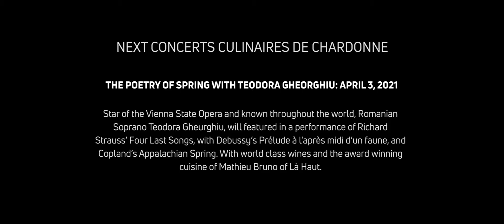CONCERTS CULINAIRES DE CHARDONNE TRAILER AVEC FRANÇAIS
Greetings, Bonjour, Grüezi, and Buongiorno,
Combining wine, food and music is nothing new.
What makes the Concerts Culinaires de Chardonne innovative is to artistically connect the best of each in order to create a multi-sensory experience.
I have already organized Culinary Concerts in the USA, Spain and Italy. My goal, as a resident of Chardonne, is to encourage our audience and sponsors to support the talents of winemaking, gastronomy and music in our commune and region.
See in this trailer highlights of the 1st Concerts Culinaires de Chardonne in September 2020, The Serenade of Seasons, featuring Alexandra Conunova, with dégustation from Chef Mathieu Bruno of Là Haut and the wines of Le Parrain.  At the end, read about our upcoming Easter Concert: The Poetry of Spring, featuring soprano Teodora Gheorghiu, on April 3, 2021.   More to come!
I take this opportunity to express my gratitude to the Municipality of Chardonne, the Society of Development of Chardonne-Mt. Pélerin,  and Mathieu Bruno of Là Haut.for their help and support.
My motto is: Eat, Drink and Be Musical!

VIDEO BY PILVAXSTUDIO